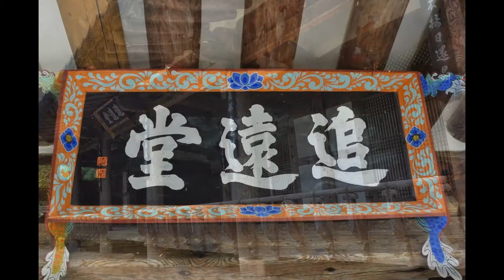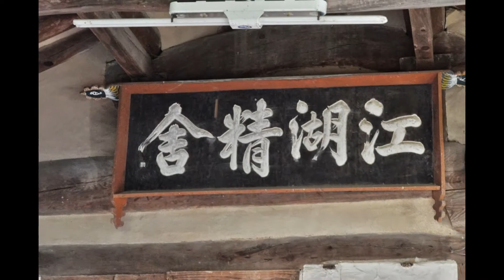거창 문화재 김숙자 사당과 일원정